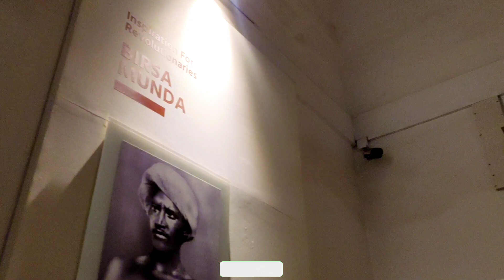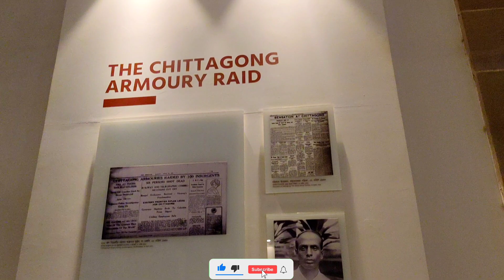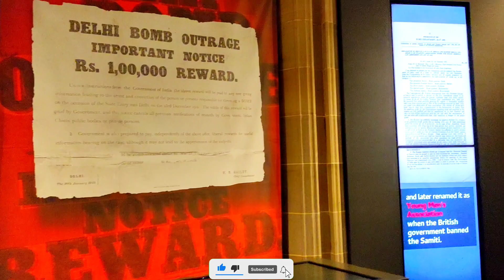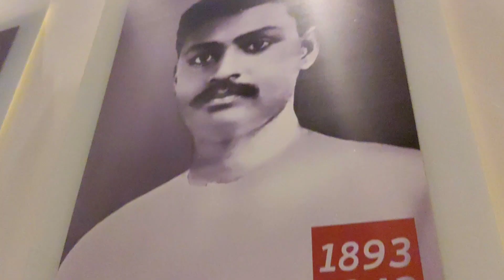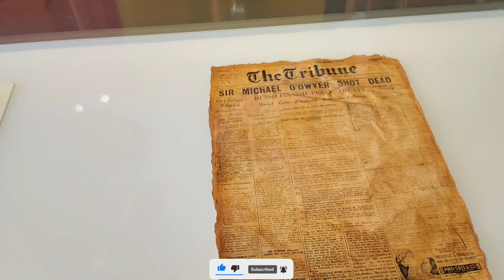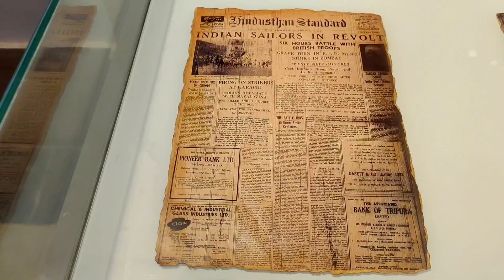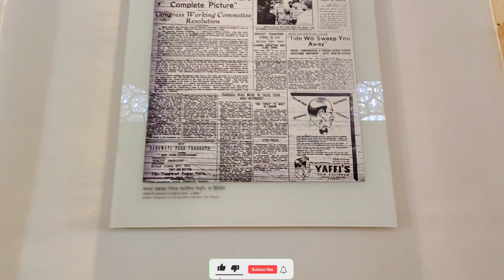Secrets of THE VICTORIA PALACE | vlog | Aditya prakash vlogs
Join us on an intriguing journey through Victoria Palace in Kolkata, where we unveil the hidden truths of Indian history. Discover the lesser-known stories and secrets embedded within this architectural marvel. From its majestic design to the untold tales of the British Raj, this video reveals fascinating insights about India's colonial past. Don't miss this deep dive into the mysteries of one of Kolkata's most iconic landmarks.